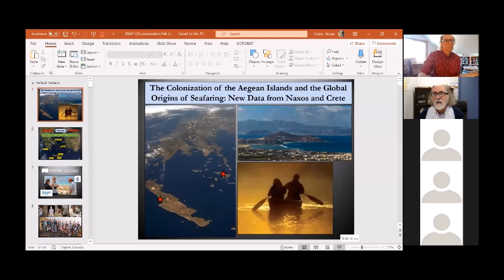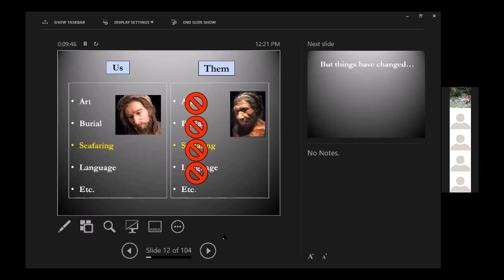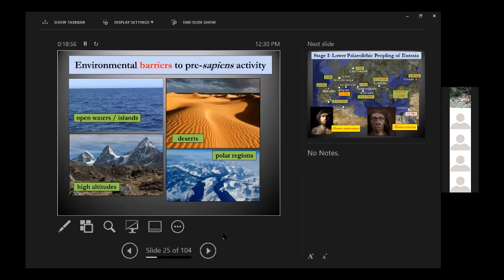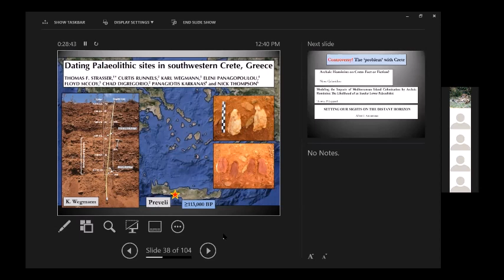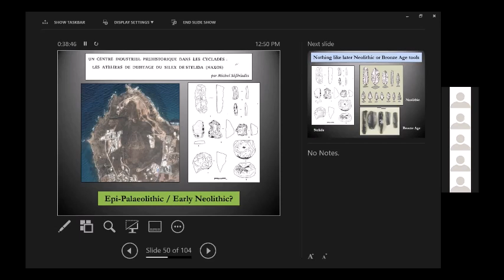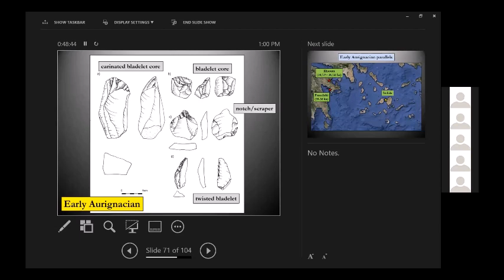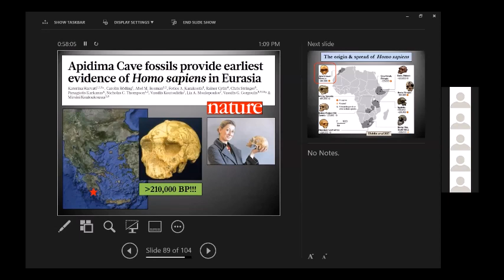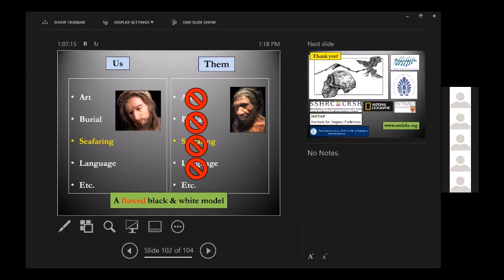The Colonisation of the Aegean Islands & Global Origins of Seafaring: New Data from Naxos & Crete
Webinar by Dr Tristan Carter (Professor, Department of Anthropology, McMaster University) - 24 February 2021

"The Colonisation of the Aegean Islands and the Global Origins of Seafaring: New Data from Naxos and Crete"

Today the only human inhabitants of the earth are us Homo sapiens, yet not so long ago we lived alongside other members of our species, such as the Neanderthals and Denisovans. What makes us special? Why did we survive and the others die out? In this talk we discuss some of the claimed evolutionary ‘winning strategies’ associated with Homo sapiens, focusing on seafaring and the colonisation of islands, and the recent challenges to the theory from work on Crete and Flores that only modern humans were capable of boat building and maritime exploration. The talk ultimately focuses on work being conducted at Stelida on Naxos by the Canadian Institute in Greece, and how the discoveries at Stelida are contributing to this debate of global significance.